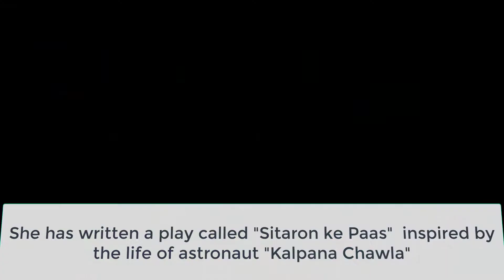Gift to Indian Cinema - Sushma Seth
Get Sushma Seth to create personalized video messages for you only on Simsim Rubaru.
Visit now!!